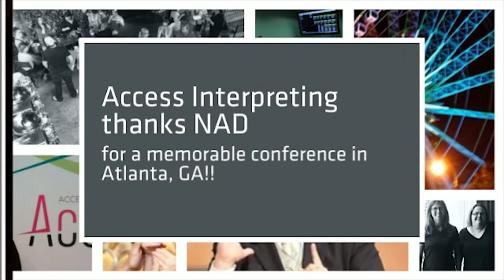Access Interpreting goes to NAD 2014 conference in Atlanta GA